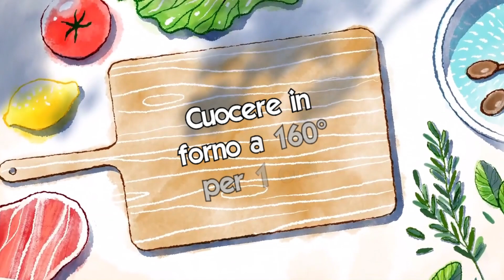Chiffon Cake al cioccolato, ricetta facile, ciambella americana alta e morbida - Sfizi & Delizie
La Chiffon Cake al cioccolato è un dolce sofficissimo, morbido e che si scioglie in bocca! Questa versione della ricetta americana conquisterà tutti grazie alla sua bontà e alla sua semplicità.
Ideale per la merenda o per la colazione, saprà mettere tutti d'accordo sul suo gusto irresistibile e sulla sua fragranza fuori dal comune!

🇮🇹 Lista degli ingredienti:
- 250 g di farina;
- 50 g di cacao;
- 270 g di zucchero;
- 6 uova;
- 200 ml di acqua;
- 130 ml di olio di semi;
- buccia grattugiata di 1 limone e 1 arancia;
- 1 cucchiaio di estratto di vaniglia;
- 1 pizzico di sale;
- 1 bustina di cremor tartaro;
- 1 bustina di lievito;
Per la glassa e le decorazioni:
- 150 g di zucchero;
- 3/4 cucchiai di acqua;
- cioccolatini colorati.

🇬🇧 Ingredient list:
- 250 g of flour;
- 50 g of cocoa;
- 270 g of sugar;
- 6 eggs;
- 200 ml of water;
- 130 ml of seed oil;
- grated rind of 1 lemon and 1 orange;
- 1 tablespoon of vanilla extract;
- 1 pinch of salt;
- 1 sachet of yeast;
For the icing and decorations:
- 150 g of sugar;
- 3/4 tablespoons of water;
- colored chocolates.

🇫🇷 Liste d'ingrédients:
- 250 g de farine;
- 50 g de cacao;
- 270 g de sucre;
- 6 œufs;
- 200 ml d'eau;
- 130 ml d'huile de graines;
- le zeste râpé d'un citron et d'une orange;
- 1 cuillère à soupe d'extrait de vanille;
- 1 pincée de sel;
- 1 sachet de levure;
Pour le glaçage et les décorations:
- 150 g de sucre;
- 3/4 cuillères à soupe d'eau;
- des chocolats colorés.

🇩🇪 Zutatenliste:
- 250 g Mehl;
- 50 g Kakao;
- 270 g Zucker;
- 6 Eier;
- 200 ml Wasser;
- 130 ml Samenöl;
- geriebene Schale von 1 Zitrone und 1 Orange;
- 1 Esslöffel Vanilleextrakt;
- 1 Prise Salz;
- 1 Beutel Hefe;
Für das Sahnehäubchen und die Dekoration:
- 150 g Zucker;
- 3/4 Esslöffel Wasser;
- farbige Pralinen.

🇪🇸 Lista de ingredientes:
- 250 g de harina;
- 50 g de cacao;
- 270 g de azúcar;
- 6 huevos;
- 200 ml de agua;
- 130 ml de aceite de semilla;
- corteza rallada de 1 limón y 1 naranja;
- 1 cucharada de extracto de vainilla;
- 1 pizca de sal;
- 1 sobre de levadura;
Para el glaseado y la decoración:
- 150 g de azúcar;
- 3/4 cucharadas de agua;
- bombones de colores.